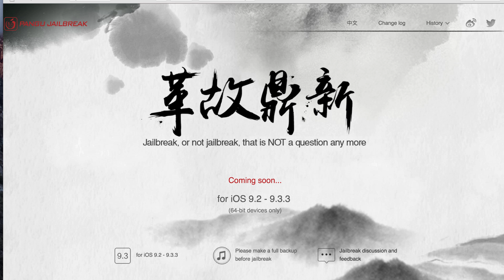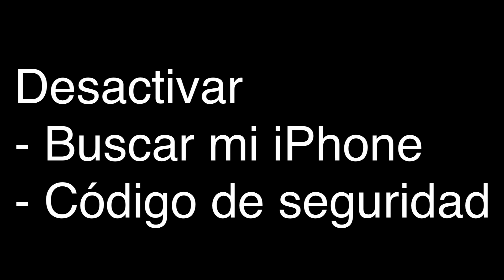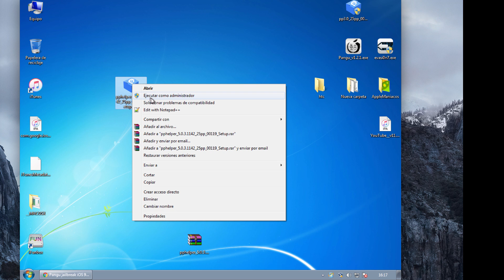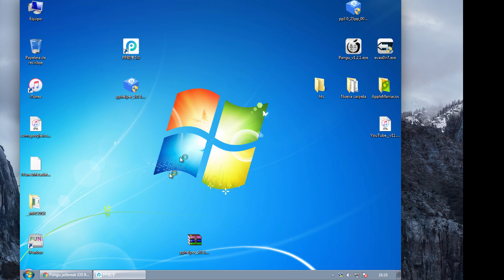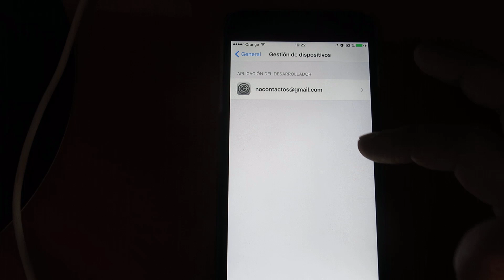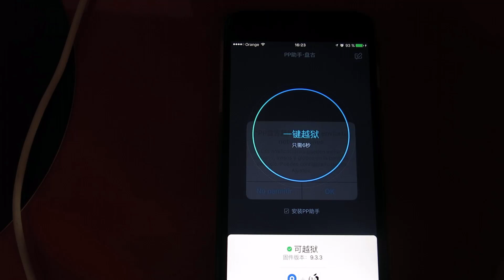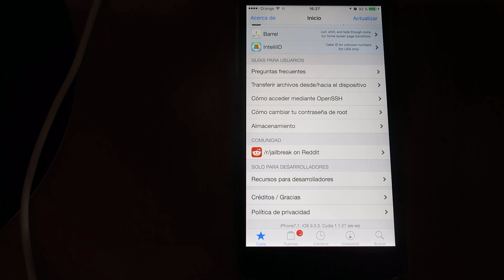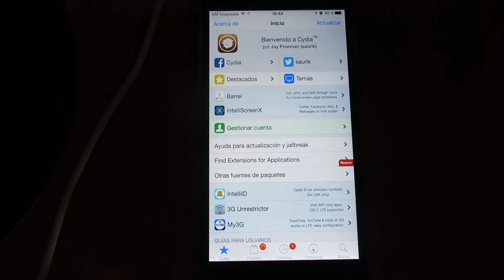Cydia - Jailbreak semi-tethered iPhone - iPad - iPod Touch 9.2-9.3.3 - Windows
En ese video vemos cómo hacer jailbreak semi-tethered a cualquier iPhone, iPad y iPod Touch de 64 bits que tengan la versión de iOS desde 9.2 . a 9.3.3 y como salir del Jailbreak semi-tethered.